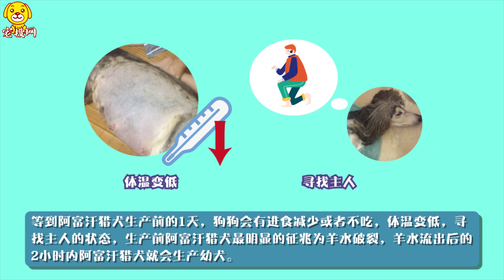阿富汗獵犬產前最明顯的征兆